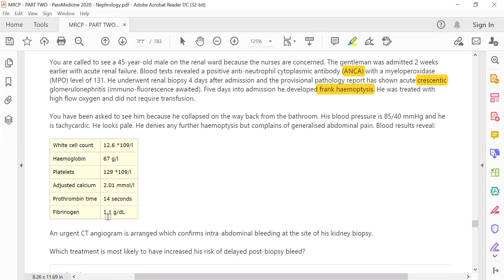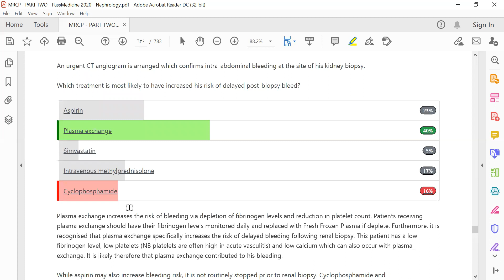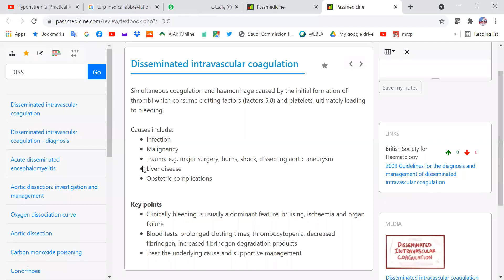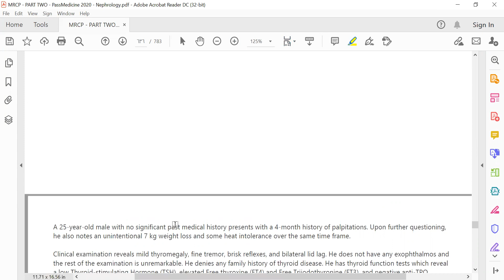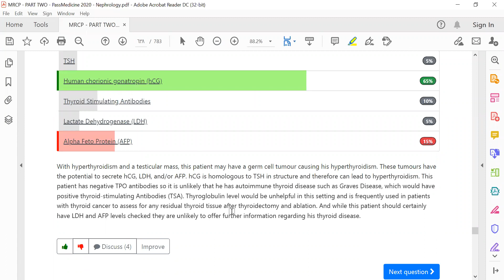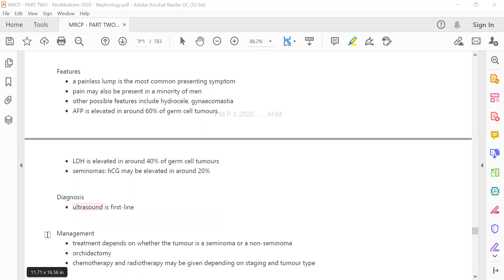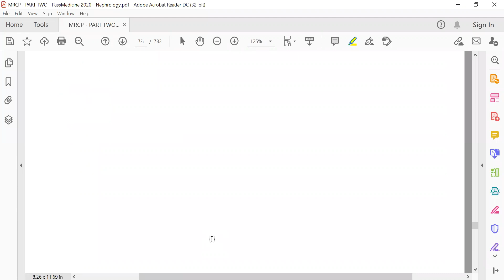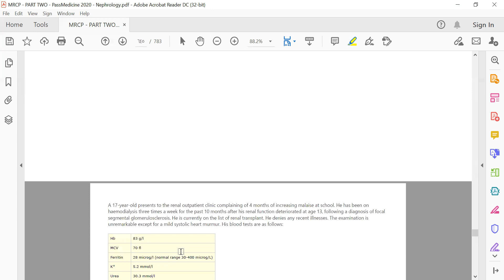MRCP PART TWO PASSMEDICINE 2020 Nephrology 29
ERYTHROPOIETIN
POLYURIA
HAEMATURIA
HAEMOLYTIC URAEMIC SYNDROME
RHABDOMYOLYSIS
ACUTE INTERSTITIAL NEPHRITIS
ACUTE KIDNEY INJURY: A VERY BASIC INTRODUCTION
ACUTE KIDNEY INJURY: NICE GUIDELINES
CHRONIC KIDNEY DISEASE: CAUSES
FOCAL SEGMENTAL GLOMERULOSCLEROSIS
1CHRONIC KIDNEY DISEASE: EGFR AND CLASSIFICATION
CHRONIC KIDNEY DISEASE: HYPERTENSION
CHRONIC KIDNEY DISEASE: ANAEMIA
CHRONIC KIDNEY DISEASE: PROTEINURIA
CHRONIC KIDNEY DISEASE: BONE DISEASE
CHRONIC KIDNEY DISEASE: MINERAL BONE DISEASE MANAGEMENT
CALCIPHYLAXIS
GLOMERULONEPHRITIDES
NEPHROTIC SYNDROME
NEPHROTIC SYNDROME: CAUSES
NEPHROTIC SYNDROME: COMPLICATIONS
SPIRONOLACTONE
MEMBRANOUS GLOMERULONEPHRITIS
MEMBRANOPROLIFERATIVE GLOMERULONEPHRITIS
MINIMAL CHANGE DISEASE
GLOMERULONEPHRITIS AND LOW COMPLEMENT
IGA NEPHROPATHY
POST-STREPTOCOCCAL GLOMERULONEPHRITIS
RAPIDLY PROGRESSIVE GLOMERULONEPHRITIS
3GOODPASTURE’S SYNDROME
ADPKD: FEATURES
ADPKD
ARPKD
AMYLOIDOSIS: TYPES
AMYLOIDOSIS
SCROTAL PROBLEMS
TESTICULAR CANCER
BENIGN PROSTATIC HYPERPLASIA
PROSTATE CANCER: PSA TESTING
PROSTATE CANCER: MANAGEMENT
LOWER URINARY TRACT SYMPTOMS IN MEN
EPIDIDYMO-ORCHITIS
CHRONIC PYELONEPHRITIS
XANTHOGRANULOMATOUS PYELONEPHRITIS
REFLUX NEPHROPATHY
RENAL STONES: RISK FACTORS
CYSTINURIA
RENAL STONES: IMAGING
RENAL STONES: MANAGEMENT
RENAL CELL CANCER
BLADDER CANCER: RISK FACTORS
RETROPERITONEAL FIBROSIS
FANCONI SYNDROME
ALPORT’S SYNDROME
HENOCH-SCHONLEIN PURPURA
THIN BASEMENT MEMBRANE DISEASE
DIABETIC NEPHROPATHY: STAGES
RENAL VASCULAR DISEASE
SYSTEMIC LUPUS ERYTHEMATOSUS: RENAL COMPLICATIONS
HIV: RENAL INVOLVEMENT
DIABETES INSIPIDUS
RENAL PAPILLARY NECROSIS
PAPILLARY NECROSIS
FIBROMUSCULAR DYSPLASIA
ARTERIOVENOUS FISTULAS
METABOLIC ACIDOSIS
ANION GAP
HYPERKALAEMIA: MANAGEMENT
RENAL TRANSPLANT: HLA TYPING AND GRAFT FAILURE
RENAL TRANSPLANT: IMMUNOSUPPRESSION
PERITONEAL DIALYSIS
PLASMA EXCHANGE
NEPHROTOXICITY DUE TO CONTRAST MEDIA
FLUID THERAPY